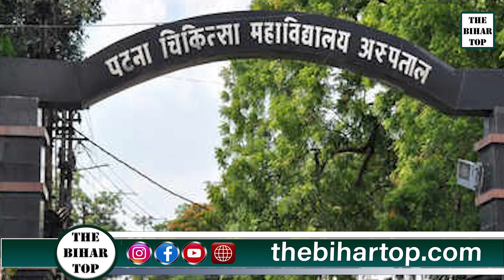Patna DM डेंगू पीड़ित, भर्ती हुए Paras Hospital, सरकारी अस्पताल पर भरोसा नहीं